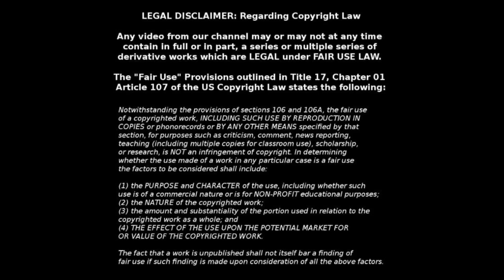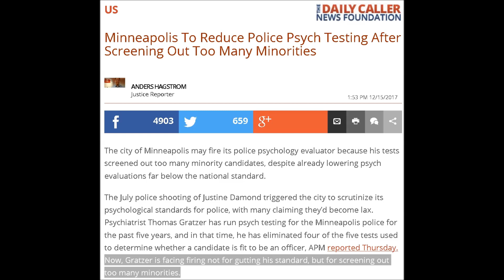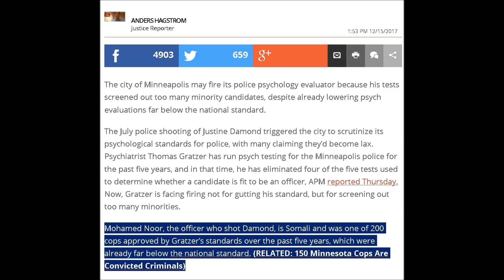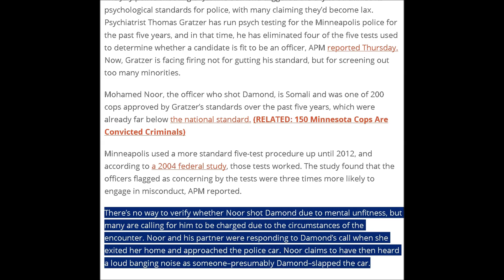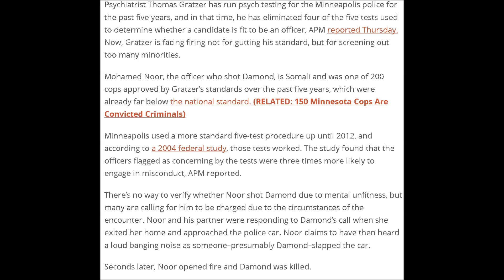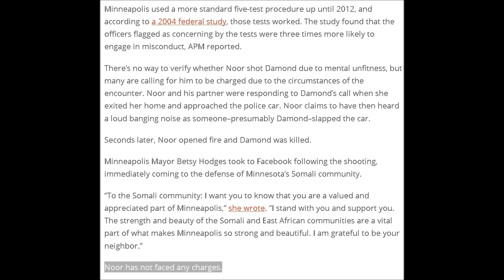Dumb People Should Be Cops Because Meh, 2017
We hear it all the time. Hands up don't shoot. Cops are corrupt. Cops are evil. Lies for the most part, but do we need more dumb cops? It seems that America thinks so, and wants to hire all dumb cops. Good idea to have low IQ people running around with guns, and a license to kill? Hmm.